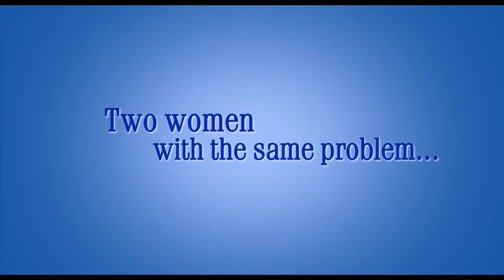(216) The Holiday 2006